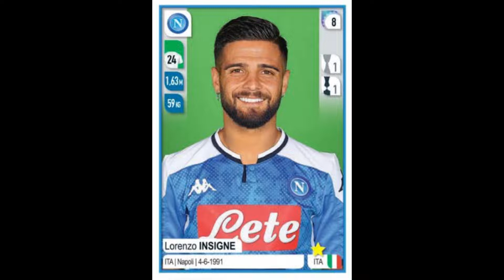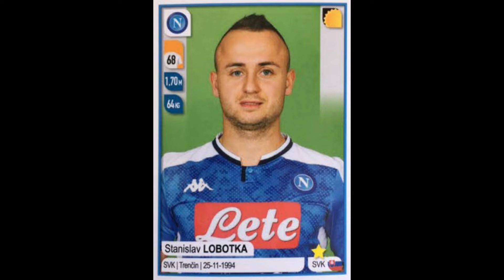STICKERS PANINI ITALIAN CHAMPIONSHIP 2020 NAPOLI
We present to you the Napoli Team for the Italian Championship Season 2019-20

Video con Figurine.
Vi presentiamo la squadra del Napoli per il Campionato Italiano Stagione 2019-20
  Divertirsi!!